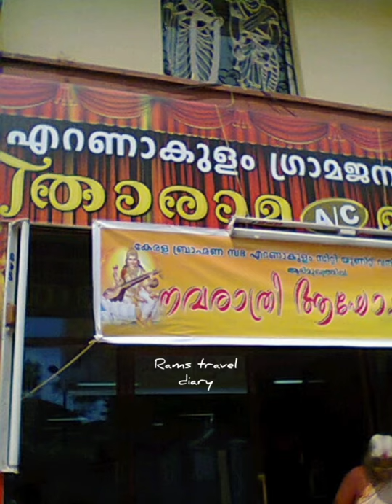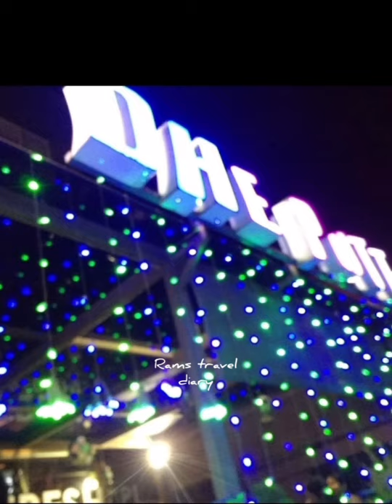A OLD SWEET MEMORY OF ERNAKULAM AND NEARBY TOURIST PLACES,KERALA,INDIA.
Ernakulam a beautiful city with Marine drive, squash Bose park, Fort Cochi Beach And  Fort, Eranakulam Shiva temple, Bolghaty island,  Cherai beach, Chinese fishing Nets, Chottanikara temple, Dutch Cenetery, Mattanchery, Thrippunithara Hill palace Museum, Wonderla Ammusement park,, Cochi shipyard, Willington Island, Vypin and Gundu island, The great LULU MALL,etc etc.🎊💐🎉🎊💐🎉🎊💐🎉🎊💐🎉🎊💐🎉🎊💐🎉🎊💐🎉